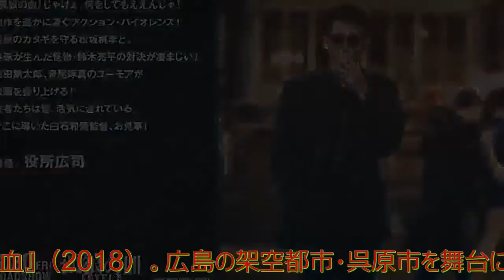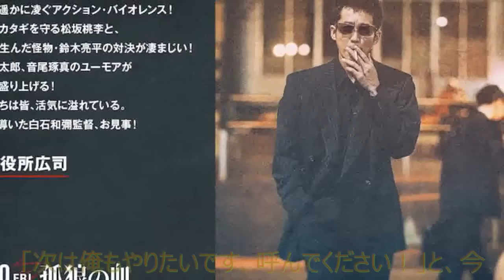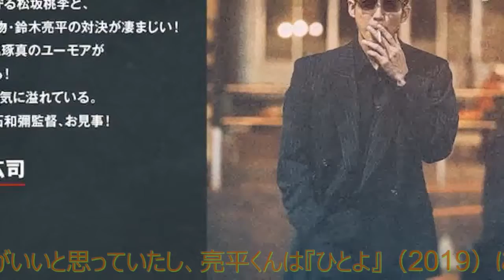トップニュース |「ビートたけしの写真を切り出して…」映画『孤狼の血 LEVEL2』鈴木亮平の“ハリウッド俳優みたいな役作り”とは| 埼玉県NEWS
トップニュース
柚月裕子による同名原作小説を映画化した『孤狼の血』（2018）。広島の架空都市・呉原市を舞台に、違法すれすれの捜査を繰り返す一匹狼の刑事・大上（役所広司）と新米刑事・日岡（松坂桃李）が、暴力団組織同士の抗争を利用して大物の逮捕を狙っていく。刑事もの×『仁義なき戦い』と言われ、大きな話題となった作品の続編『孤狼の血 LEVEL2』が8月20日より公開される。前作から3年後の日岡の姿を描いたオリジナル
© Copyright by 埼玉県 NEWS   ☞ “Do not Reup”